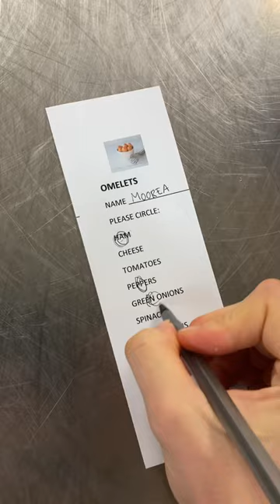brunch at my sorority house!